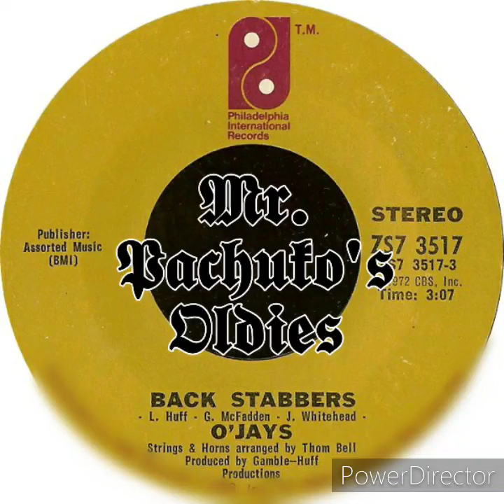𝕭𝖆𝖈𝖐 𝕾𝖙𝖆𝖇𝖇𝖊𝖗𝖘 - 𝕿𝖍𝖊 𝕺'𝕵𝖆𝖞𝖘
𝕸𝖗. 𝕻𝖆𝖈𝖍𝖚𝖐𝖔'𝖘 𝕺𝖑𝖉𝖎𝖊𝖘 𝕲𝖗𝖔𝖚𝖕
𝕴𝖓 𝕱𝖆𝖈𝖊𝕭𝖔𝖔𝖐